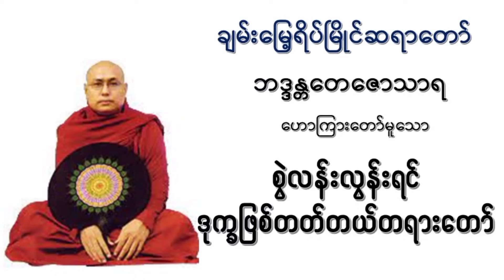စွဲလန်းလွန်းရင်ဒုက္ခဖြစ်တတ်တယ် တရားတော် I ချမ်းမြေ့ရိပ်မြိုင်ဆရာတော် ဘဒ္ဒန္တတေဇောသာရ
ချမ်းမြေ့ရိပ်မြိုင်ဆရာတော် ဘဒ္ဒန္တတေဇောသာရ ဟောကြားတော်မူသော စွဲလန်းလွန်းရင်ဒုက္ခဖြစ်တတ်တယ် တရားတော်